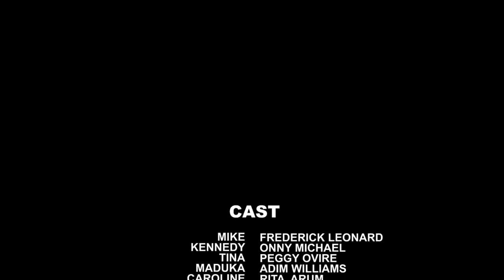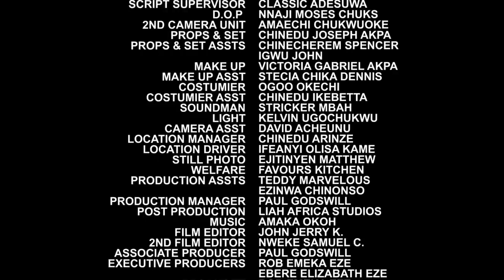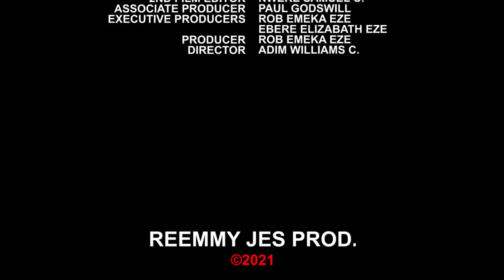Marriage With A Prostitute FULL Season 9&10 -New Movie' Frederick Leonard 2020 Latest Nigerian Movie